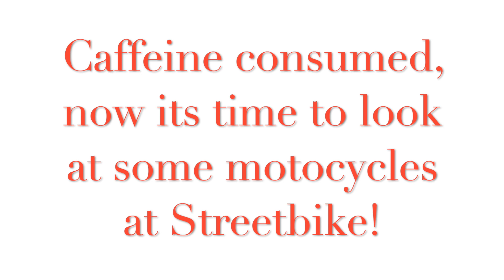Pick & Mix and hope for the best...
Press record & see what I can make of it type of video.